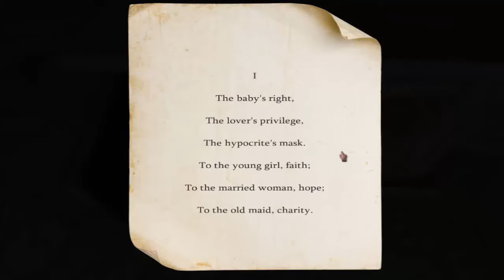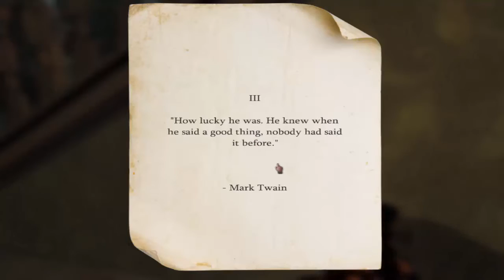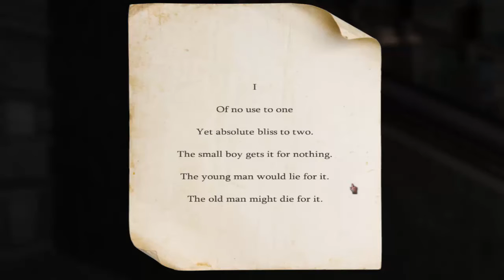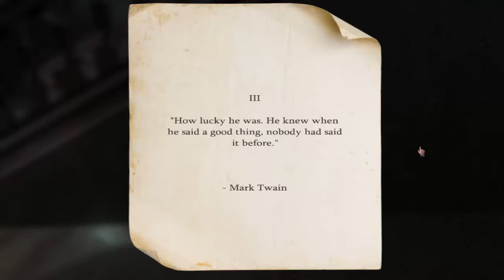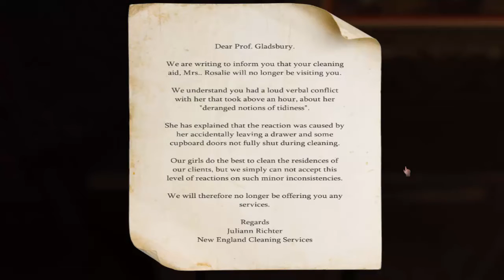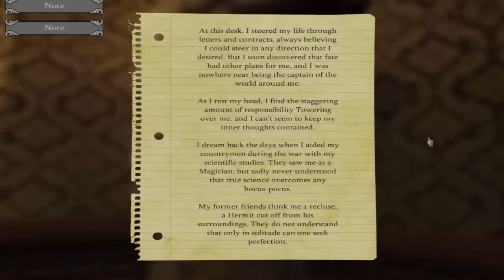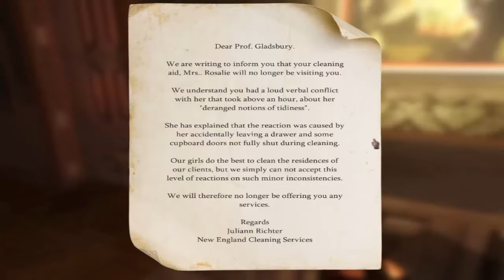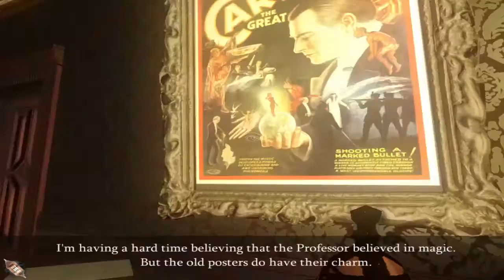Last Will: Quick Look (Escape Room Gameplay)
My quick look at the game Last Will, from developer Lizard Factory, due to release sometime in August. This game has the player solve a variety of puzzles in various rooms of a decrepit old mansion as part of the will of the deceased owner. This game does support co-op so you can have your friends help you in solving the puzzles as well.
Developer: Lizard Factory
Price: N/A
Upload Schedule
Monday-Saturday
Fruit of Grisaia 9:00 AM CST
Chusingura 46+1 S 10:00 AM CST